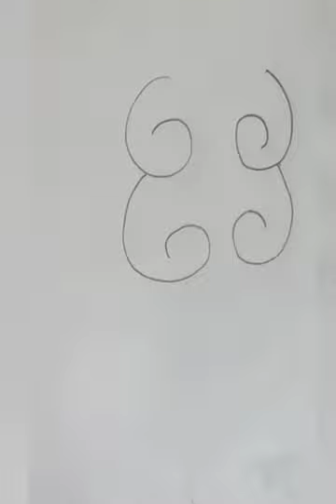how to draw teddy bear with 6 number